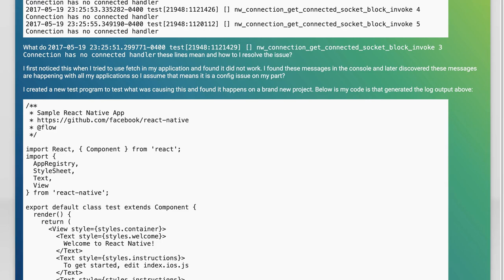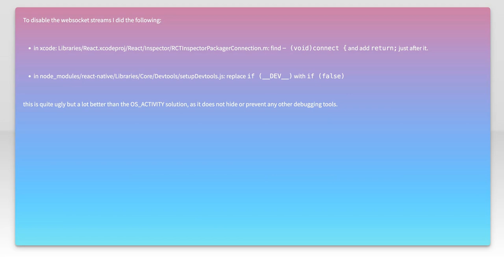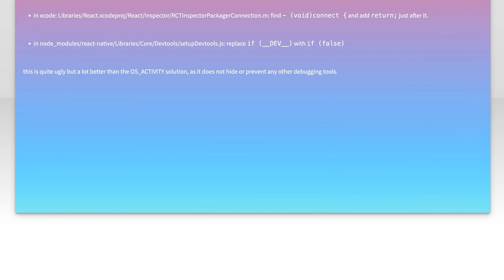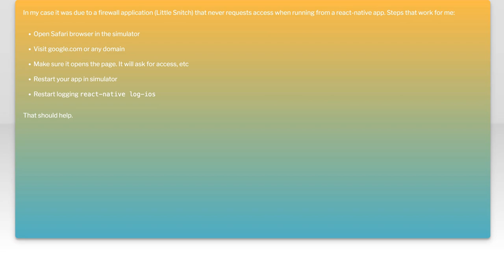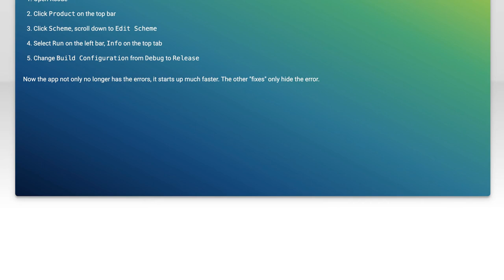Understanding React Native 'No Connection Handler' Error: Causes & Solutions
In this video, we dive into the common "No Connection Handler" error encountered in React Native applications. Whether you're a seasoned developer or just starting out, understanding the causes behind this frustrating issue is crucial for maintaining a smooth user experience. Join us as we explore the potential pitfalls and provide practical solutions to help you troubleshoot and resolve this error effectively.

Today's Topic: Understanding React Native 'No Connection Handler' Error: Causes & Solutions

Related to